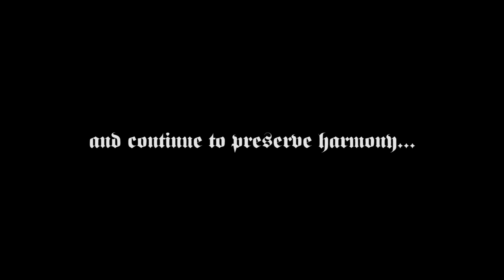Most Complete Channel Trailer Ever 4K 2160p Ultra HD